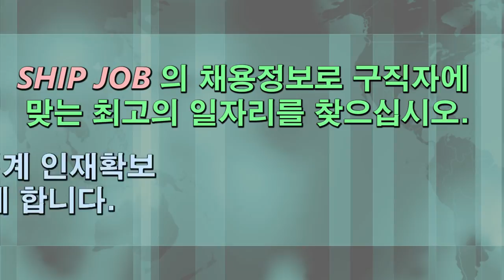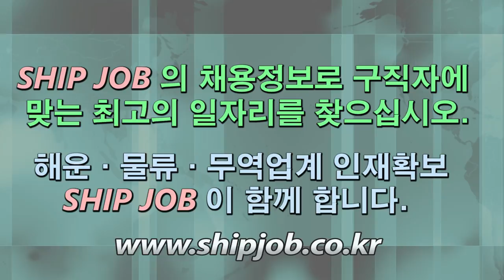SHIP JOB 해운물류구인구직안내